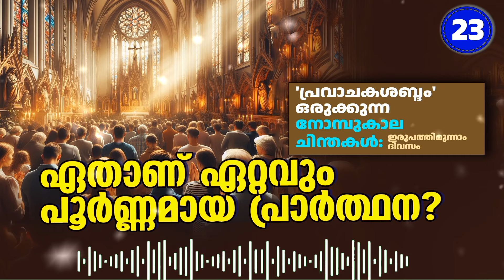ഏതാണ് ഏറ്റവും പൂർണ്ണമായ പ്രാർത്ഥന? | നോമ്പുകാല ചിന്തകൾ | ഇരുപത്തിമൂന്നാം ദിവസം | Pravachaka Sabdam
എല്ലാ മതങ്ങളും ദൈവത്തോട് പ്രാർത്ഥിക്കുവാൻ മനുഷ്യനെ പഠിപ്പിക്കുന്നു. എന്നാൽ സത്യ ദൈവത്തോടുള്ള പൂർണ്ണമായ പ്രാർത്ഥനയെന്താണ്? ഉത്തരമുണ്ട്. ഒരു മനുഷ്യന്റെ ഈ ലോകജീവിതവും നിത്യജീവിതവുമായി ബന്ധപ്പെട്ട സകല കാര്യങ്ങളും അടങ്ങിയിരിക്കുന്ന  ഈ പ്രാർത്ഥനയെ ഏറ്റവും പൂർണ്ണമായ പ്രാർത്ഥനയെന്ന് വിശുദ്ധ തോമസ് അക്വീനാസ്  എന്നു വിളിക്കുന്നു._
'പ്രവാചകശബ്ദം' ഒരുക്കുന്ന നോമ്പുകാല ചിന്തകളുടെ ഇരുപത്തിമൂന്നാം ദിനം കേൾക്കാം. ധ്യാനിക്കാം, പ്രാർത്ഥിക്കാം.

🔹 കൂടുതൽ  വീഡിയോകളും ക്രൈസ്തവ വാർത്തകളും ലേഖനങ്ങളും ഉടനടി ലഭിക്കുവാൻ പ്രവാചകശബ്ദത്തിന്റെ പുതിയ ഫേസ്ബുക്ക് പേജ്_  - Pravachaka Sabdam News ദയവായി ലൈക്ക് ചെയ്യുക. ഫോളോ ചെയ്യുക